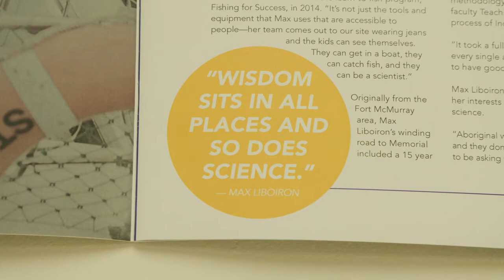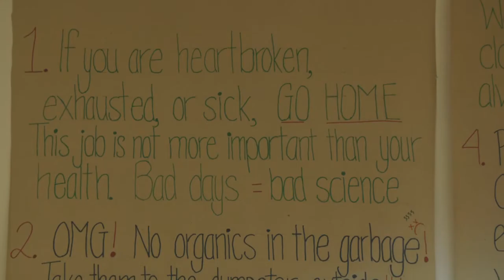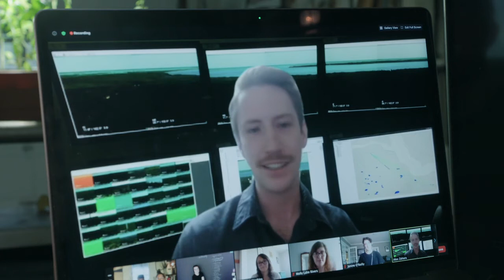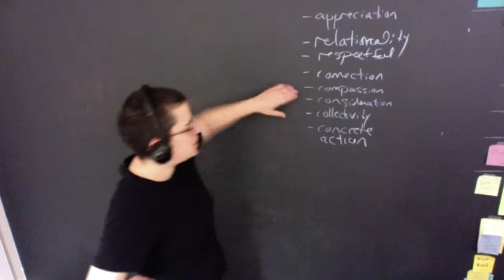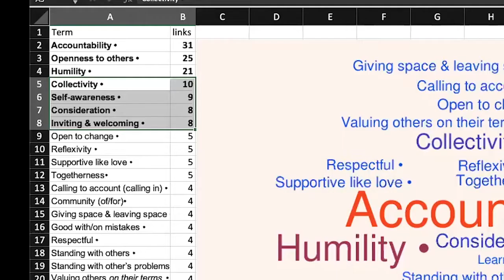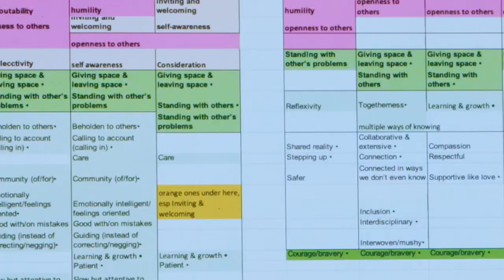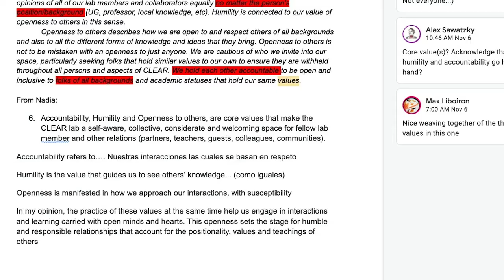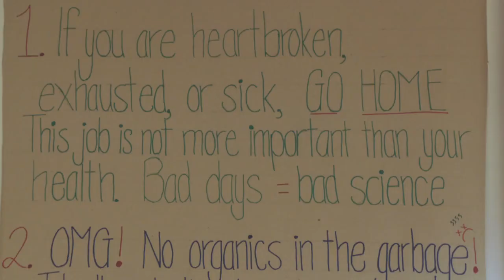Laboratory Life: How We Choose Our Values (Episode 2)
How do we choose which values and goals we align with as researchers? CLEAR is a plastic pollution laboratory known for creating a lab culture and scientific methods that exemplify humility, equity, and good land relations. This 13-minute film shows how we chose those values through storytelling, consensus, and deliberation.